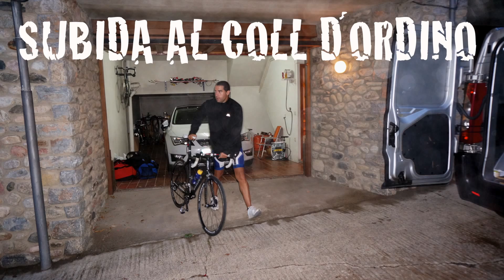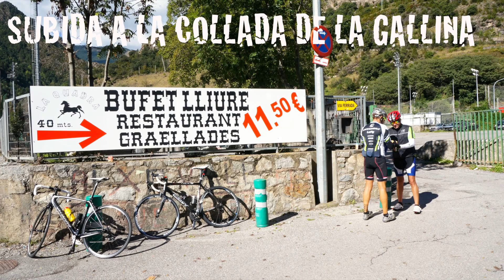SUBIDA AL COLL D´ORDINO Y COLLADA DE LA GALLINA 2013